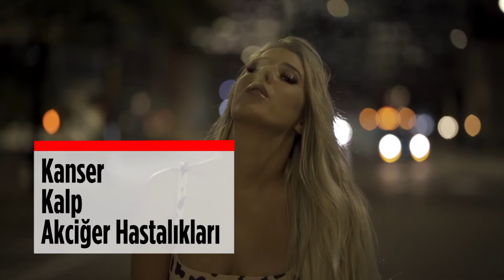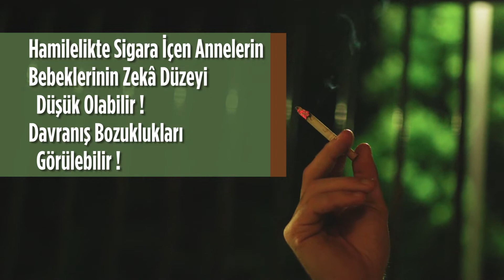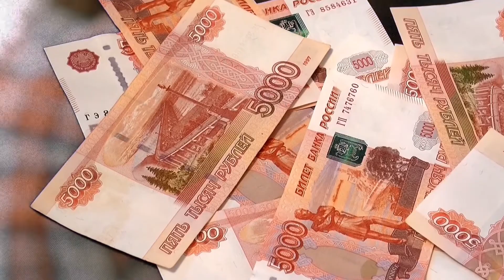Sigara Nasıl Bırakılır ? | Sigarayı Bıraktıktan Sonra Vücutta Meydana Gelen Değişiklikler HD